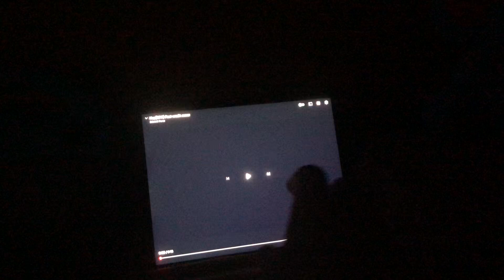Hop(2011) Post-Credit Scene